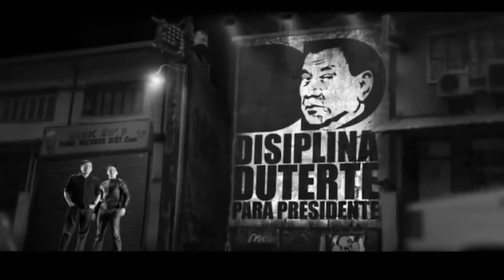ADS NG PANGULONG DUTERTE NA HINDI NAILABAS NG MEDIA